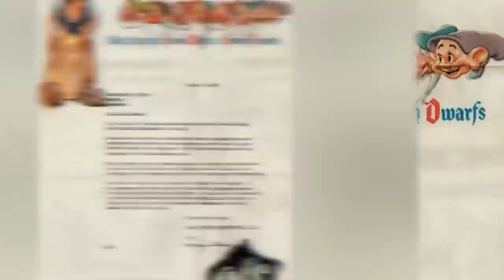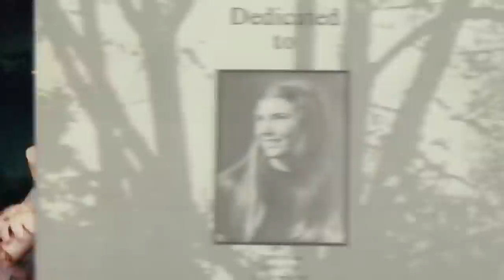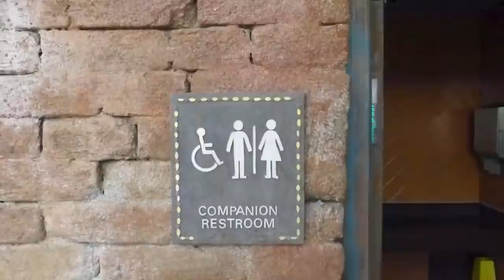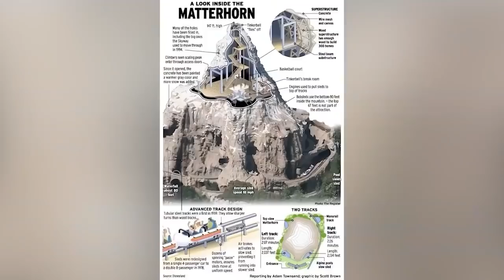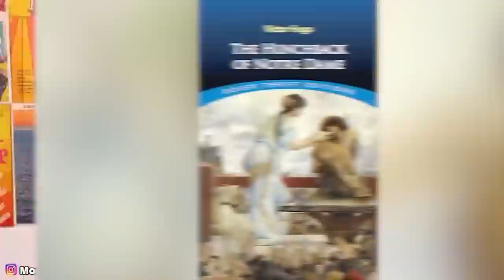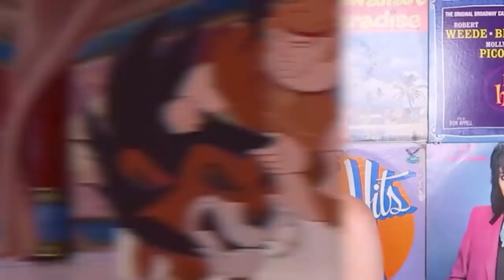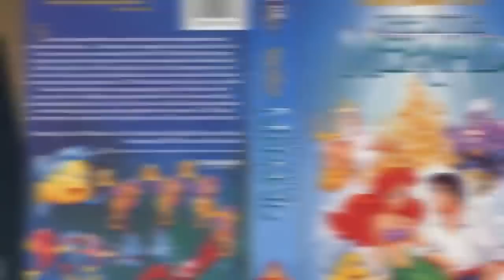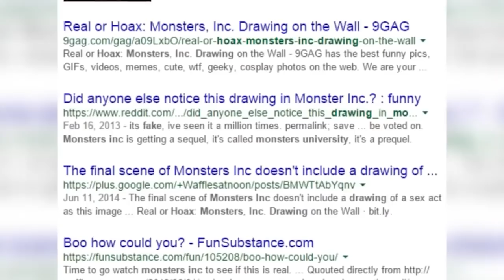Dark Secrets Exposed By Disney Employees | Marathon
These former disgruntled employees revealed some crazy secrets about their time working for Disneyland. Who would've known that this billion dollar corporation doesn't treat it's minimum wage workers properly. This ask reddit really was eye opening for a lot of people.

00:00 - Top 10 Dark Secrets Of Disney
08:02 - Top 10 Dark Secrets Of Disney - Part 2
15:08 - Top 10 Secrets Hidden In Disney Parks
20:31 - Top 10 Unsettling Secrets In Disney Movies
29:27 - Top 10 TERRIFYING Hidden Disney Easter Eggs
38:23 - Top 10 Subliminal Messages In Disney Movies